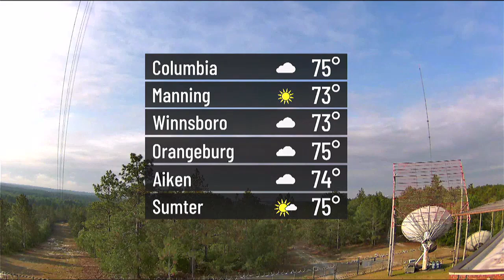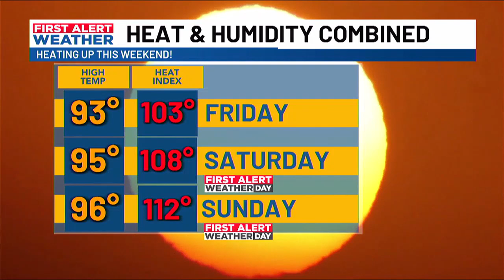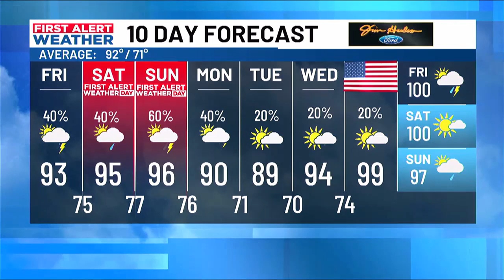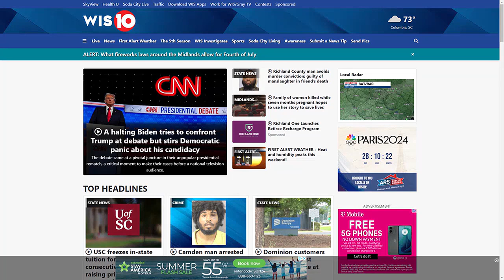First Alert Weather: Weekend heat indices climb to around 110 degrees!